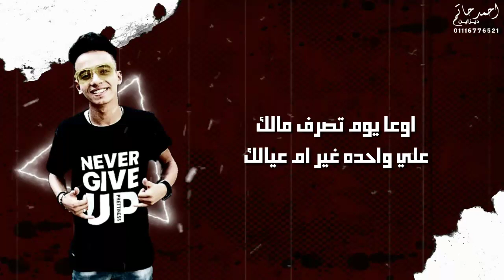مهرجان الناس غداره - محمد اسنيجا - توزيع خالد لولو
كلمات عبده روقه
ديزاين و مونتاج احمد حاتم